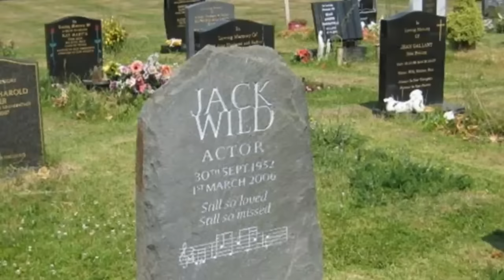Jack Wild NEVER QUIT Fighting - The Tragic Star of H.R. Pufnstuf and Oliver!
Often requested, at long last, here is my video about the wonderful actor, Jack Wild, star of the TV show "H.R. Pufnstuf" and the musical motion picture, "Oliver!".